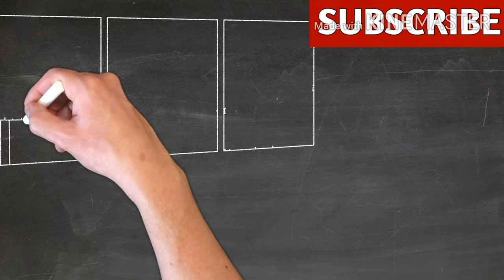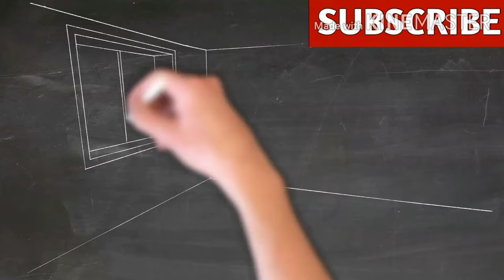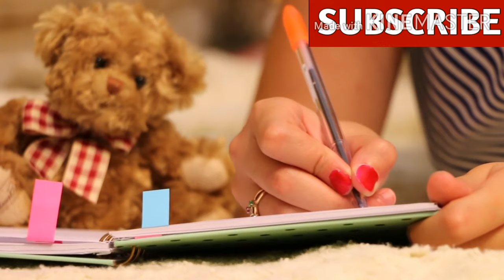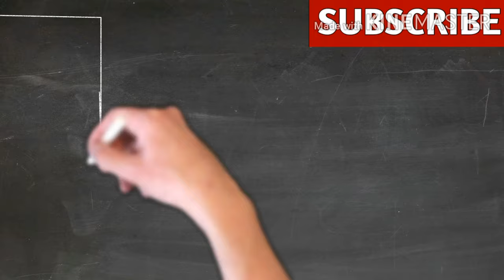Animation Course kya hai|| Animation Creator Kaise bane|Animator Kaise bane |career in Animation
Hello dosto aaj ki is video me aapko hum animation se related kuch important information dene wala hu to video ko last tak jaroor dekhna video bahut jyada helpful hone wali hai watch full video

Content

Animation maker kaise bane
Animation creator kaise bane
Animator kaise bane
Animation me career kaise banaye
Animation as a career
Animation course kya hota hai
kya hum animation me career bana sakte hai
kya hum animation creator ban sakte hai
12 th ke baad animation me career kaise banaye
graduation ke baad animation creator kaise bane
Animator banne ke liye eligibility criteria
Animator special skills
Animation after 10th
Animator kaise ban sakte hai
animator banne ke liye kya kare
Animation me career kaise bana sakte hai
Animation me career banane ke liye kya kare
Animation creator ki salery kitni hoti hai
Animation operator kaise bane

How to become an animator
how to become animation Creator
how to become animation maker
what is animation course